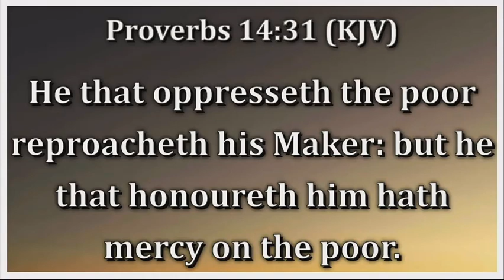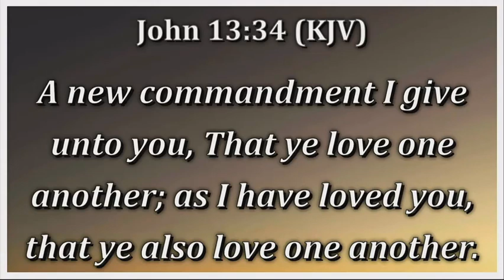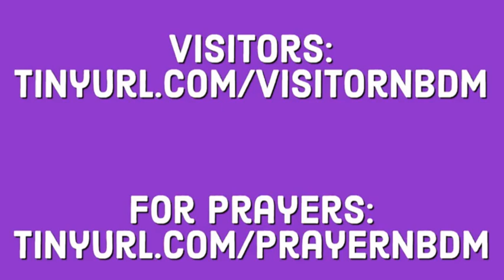November 26th, 2023: Testimony Service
Mailing Address
530 NE 46 Ave

2023 Declaration: STEADFAST
2023 Scripture: Therefore, my beloved brethren, be steadfast, immovable, always abounding in the work of the Lord, knowing that your labor is not in vain in the Lord. (1 Corinthians 15:58)